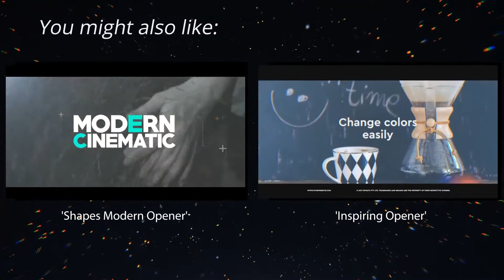Glitch Logo | After Effects Template | Logo Stings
Special Thank You ❤ to persimmonn!

Recommended Section:
0:01 Shape Elements
0:17 Download 'Shapes Modern Opener'
0:17 Download 'Inspiring Opener'
0:17 Music
0:25.200 Download 'Subscribe project'